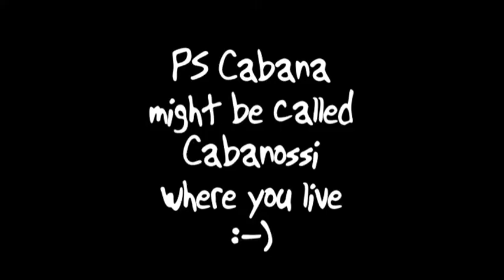blog 112 - More exotic foods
Prepare to have your culinary palate extended and improved yet again as we introduce you all to some more of the delicious tasty things we like to eat that you might never have seen or heard of before...